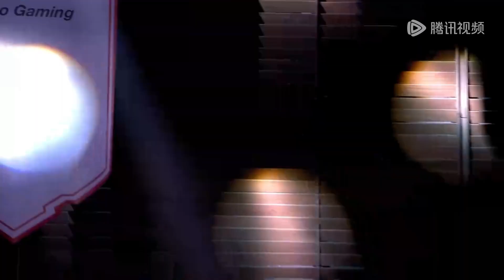DemaciaCup2023 Quarterfinals WBG vs NIP Game5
Demacia Cup 2023 Quarterfinals WBG vs NIP Game5